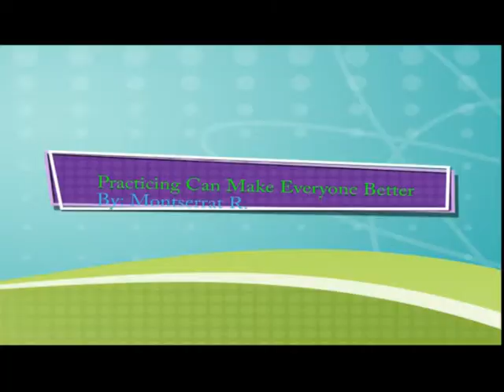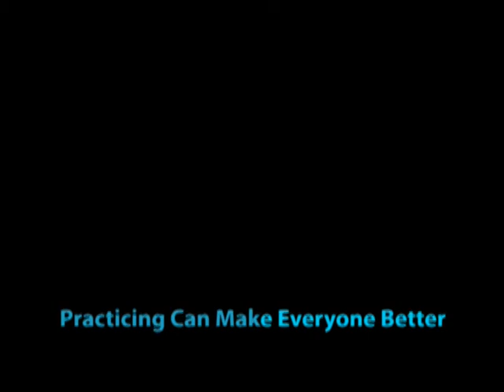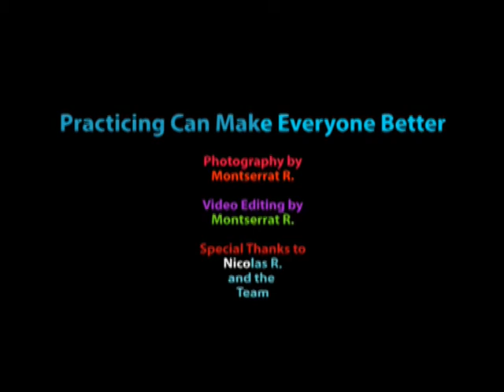Practicing Can Make Everyone Better by Montserrat